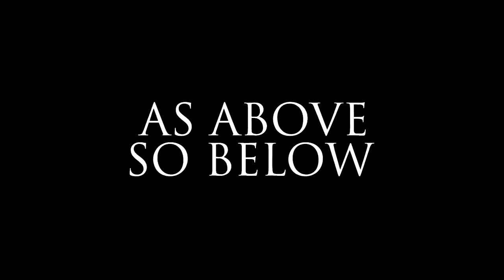AS ABOVE SO BELOW teaser trailer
Screening: Scifi Night of the Perth Horror Film Festival 2022
Saturday August 20th at The Backlot Perth

About the film:
A journey from the outward and external, abandoning the earthly abode to enter the celestial spheres of the mind...
Directed by: Emile M. Smith